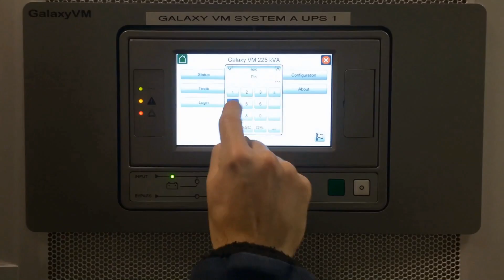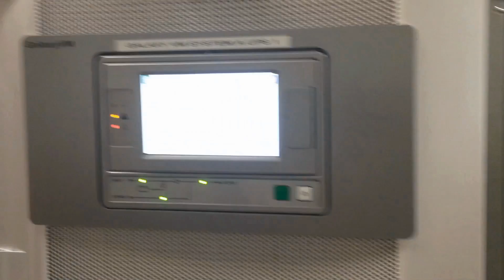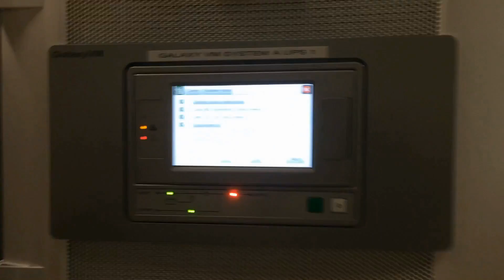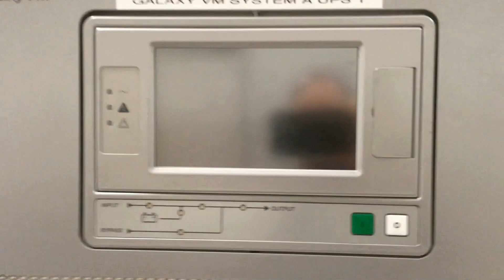Transitioning Galaxy VM UPS into Maintenance Bypass | Schneider Electric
Learn how to smoothly transition your Galaxy VM UPS into Maintenance Bypass mode with this step-by-step guide! This tutorial walks you through the correct procedure to safely power down the UPS without interrupting the load. Perfect for maintenance activities or system updates, ensuring continuous operation during servicing.

Whether you're managing energy systems or working in automation, understanding the Galaxy VM UPS Maintenance Bypass process is essential. Stay aligned with Schneider Electric’s commitment to sustainability, innovation, and reliable energy management solutions.

🔔 Timestamps:
0:00 - Starting the Maintenance Process
1:10 - Shutting Down the UPS and Handling the Bypass Breaker
2:00 - Final Steps and UPS Shutdown

🔗To learn more, please visit the APC by Schneider Electric FAQ

👋 GET TO KNOW US BETTER